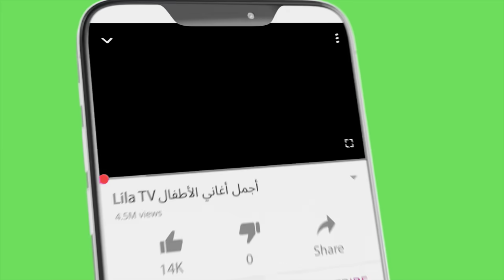أغنية الفواكه 🍒🍉 ليلا تي في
🍎🎵 مرحبًا بكم في فييستا الفواكه من ليلا تي في! 🍌🎶

انضموا إلينا في هذه الرحلة الملونة والموسيقية ونحن نغني مع أغنية الفواكه الرائعة. مثالية للأطفال والعائلات، هذا الفيديو ليس مسليًا فحسب، بل هو أيضًا تعليمي. لنتعلم عن الفواكه المختلفة، ألوانها، وبعض الحقائق الممتعة!

🌟 مميزات الفيديو:

أغنية الفواكه السهلة
رسوم متحركة نابضة بالحياة لمختلف الفواكه
حقائق ممتعة عن كل فاكهة

🍇 لماذا تشاهدون؟

تعزيز المفردات بأسماء الفواكه
تعلم عادات الأكل الصحية
تطوير مهارات التعرف على الألوان
ممتع لجميع الأعمار

أما كلمات أغنية الفواكه فهي كالتالي

موز وتفاح
موز وتفاح
مشمش منجا كيوي ونجاص
موز وتفاح
موز وتفاح
بطيخة بطيخة
تين و كرز دراق ونجاص
بطيخة بطيخة

أنا الموزة الطرية
بياكلوني زغار وكبار
بعطيك طاقة قوية
بتكفي  كل النهار
بالبوتاسيوم غنية
وفيتامناتي كتار
طيبه عل عصرونيه
أو بس نروح مشوار
وسوا نغني عل عالي

التفاح، أنا مرتاح
بكل زوادي موجود
موشح أصفر أو أحمر
حبي ما إلو حدود
خفيف وبغزي
و بورد الخدود
جربوني تارت و مربى
أو عصير عل برود
وغنو معي عل عالي

أنا الفرازة المهضومه
كل العالم بحبوني
ومع إنو لوني أحمر
أنا أبداً مش خجولي
بقوي كتير المناعة
وعل بشرة كتير حنوني
زينو فيه الجاتو
ودوقو وتذكروني

الدراق، ع رواء
أنا بالصيف مغروم
وين في جمعة أصحاب
أنا معن بكون
العضم ب صير  كتير أقوى
و بقوي العيون
دوقني وما فيك توقف
يمكن تاكل مليون

زأفلوي أنا التمرة
صغيري ومفعولي كبير
بخلأ بكبر بالصحرا
وبعيش بالأساطير
بعطي طاقة وحرارة
وباسعد بالتفكير
صفرا حمرا أو سمرا
متل طعمي ما بصير
دوقني وغني عل عالي

00:00  أغنية الفواكه  للأطفال - أسماء الفواكه
00:37 فوائد الموز
01:23  فوائد التفاح
02:08  فوائد الفراولة
02:55 فوائد الدراق
03:40  فوائد التمر

كلمات وإعداد: طوني يمين
الاغنية بصوت:  كورالينو